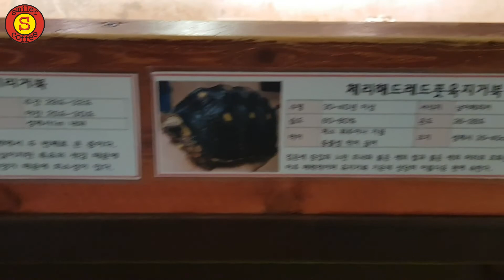다양한 육지거북 총집합